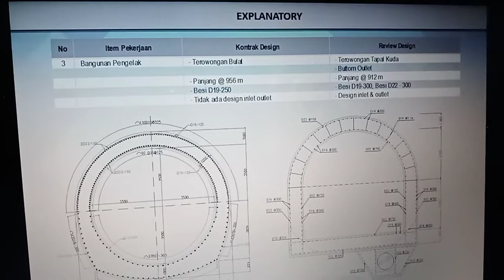Gambar potongan melintang saluran pengelak bendungan Bener.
Gambar potongan melintang saluran pengelak pada proyek bendungan Bener, masuk pekerjaan paket 1, yang akan melaksanakan pekerjaannya yaitu : 1. PT. Brantas Abipraya, 2. PT. Aneka Dharma Persada kso; a. Lokasi proyek : Desa Bener, Kec Bener, Kab Purworejo, Jawa Tengah- Indonesia ; b. Pemilik proyek : Pu- SDA Serayu - Opak Daerah Istimewa Yogyakarta ( DIY ).